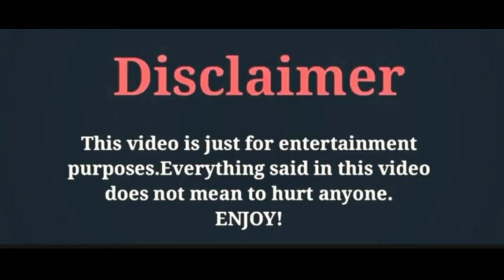Gupse Özay ve Baris Arduç, No Body Knows How I Feel,By Zeeshan Khan Creations